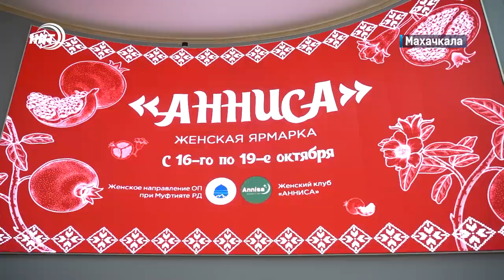Новости Дагестана за 17.10.2023 год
1. Под суд за красоту. Следком Республики предъявил обвинение косметологу без лицензии и образования.

2. Дорога вдоль рек и лесов. В горах Тляратинского района появится ключевая автомагистраль.

3. О низких зарплатах заговорили на высоком уровне. Сергей Меликов раскритиковал чиновников за размер оплаты труда младшего персонала соц. учреждений.

4.Лучшие товары в этностиле. В Махачкале открылась ярмарка для женщин подробности в выпуске.